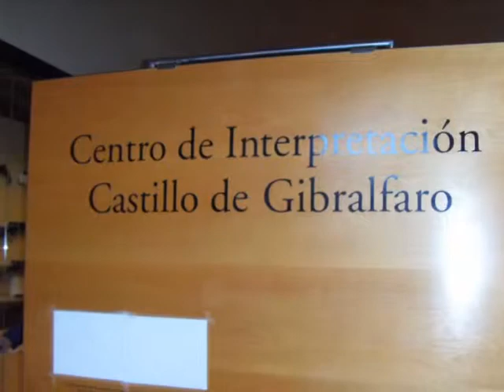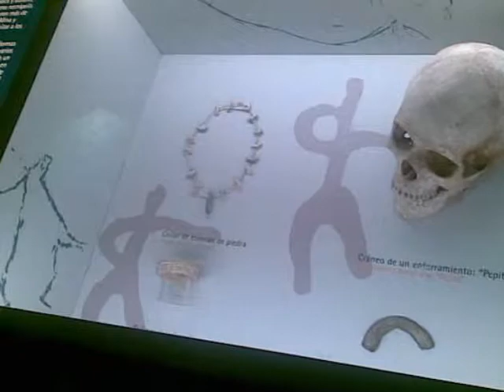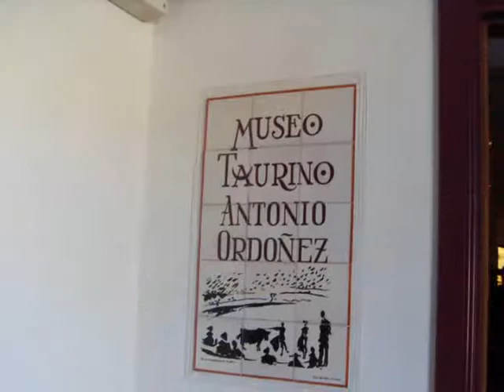Malaga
Chi mi conosce sa che non impazzisco per la Spagna e soprattutto per la lingua spagnola, ma non si può negare il fascino di una delle sue città più famose, Malaga.